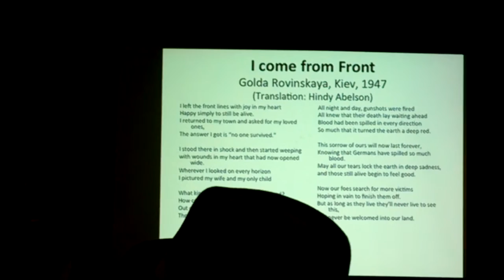SINGING AGAINST FASCISM: YIDDISH MUSIC, ANTI-FASCISM, AND THE POSTWAR WORLD
Monday, 8:15 PM, Back Bay B
An interactive lecture / performance with musicians, Psoy Korolenko and Jewlia Eisenberg, and historians, David Shneer and Anna Shternshis

Association for Jewish Studies conference, Boston, December 14, 2015